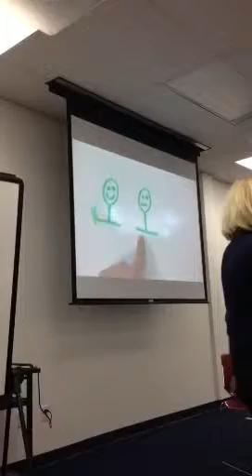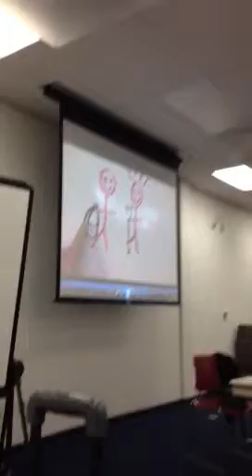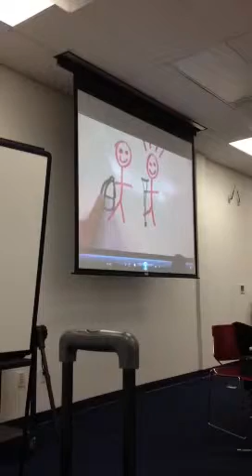Autism training kindness